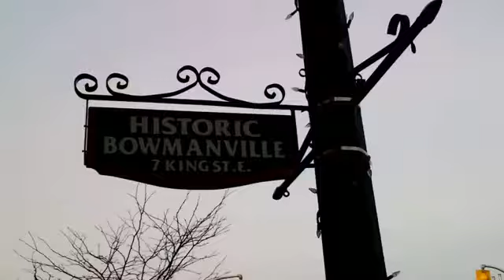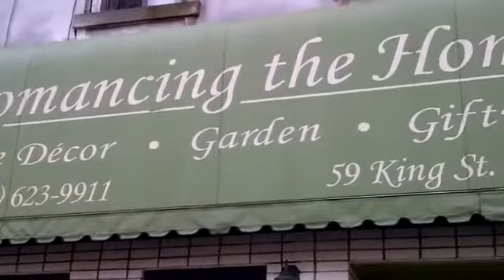HISTORIC BOWMANVILLE ONTARIO CANADA